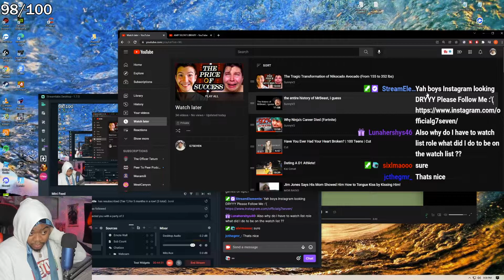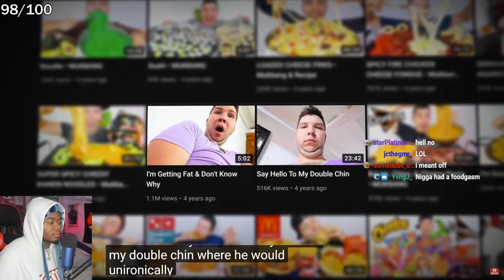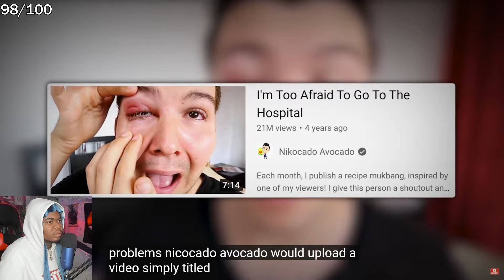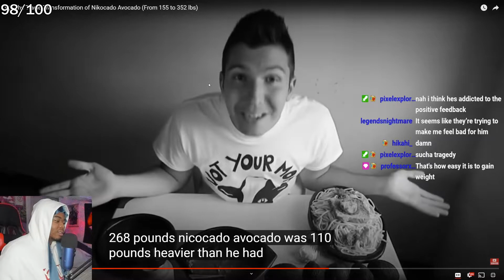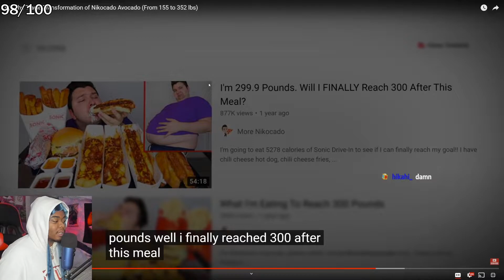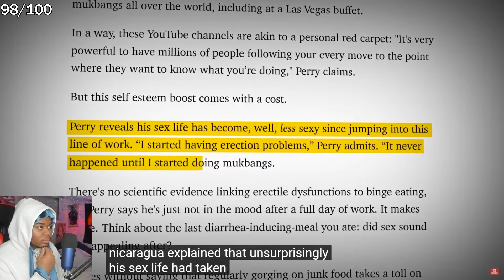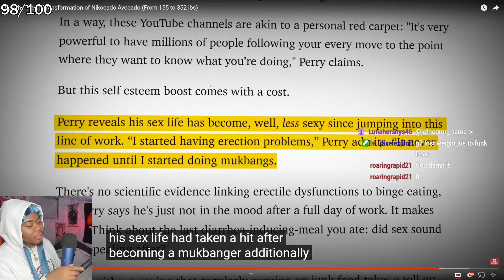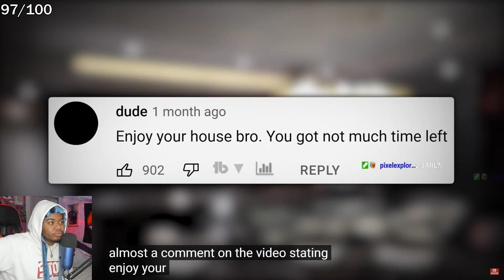The Tragic Transformation of Nikocado Avocado…